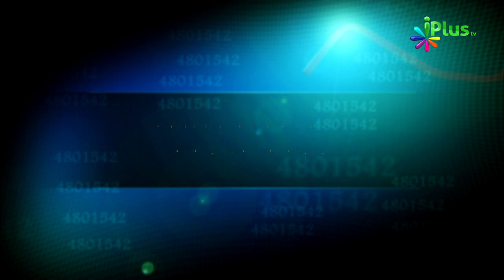Tijarat Ke Islami Usool By Br. Zaid Patel Episode 20 - iPlus TV